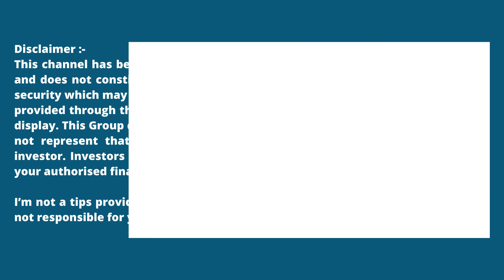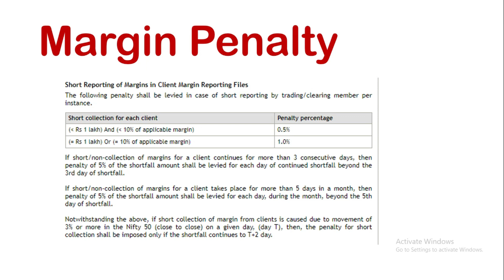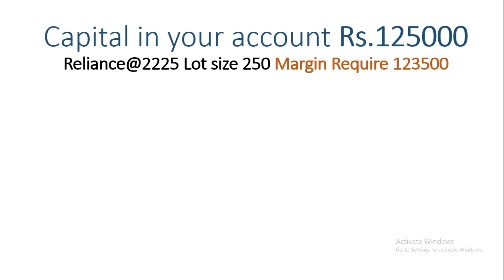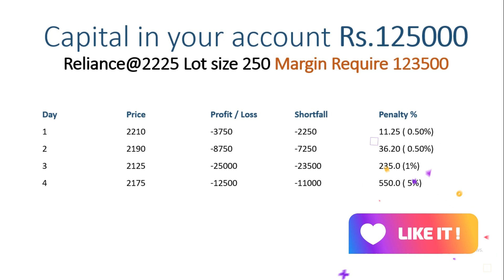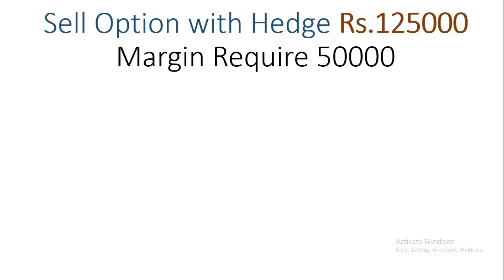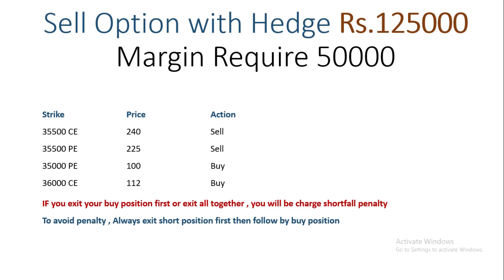Peak Margin Penalty || How to avoid charges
In this video, you will understand what a peak margin penalty is and how to avoid those charges in trading.

or to join the search in Telegram:- SG Trader